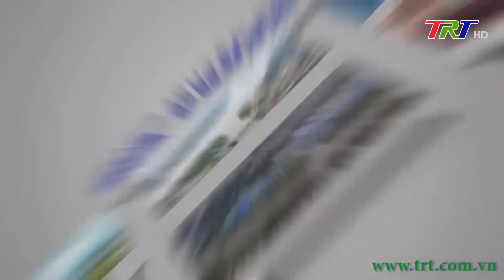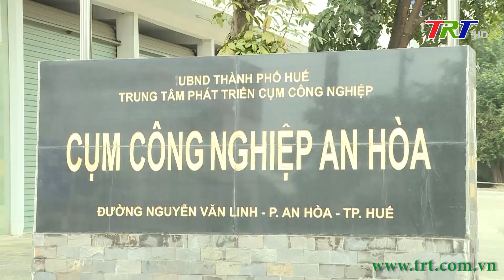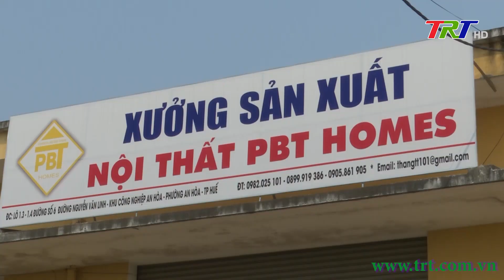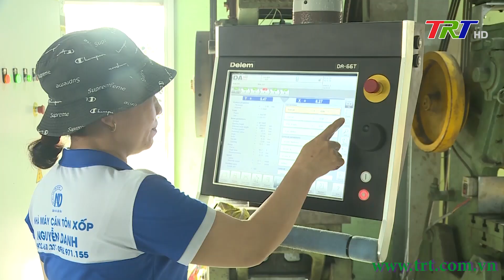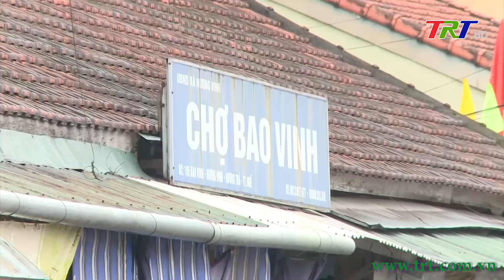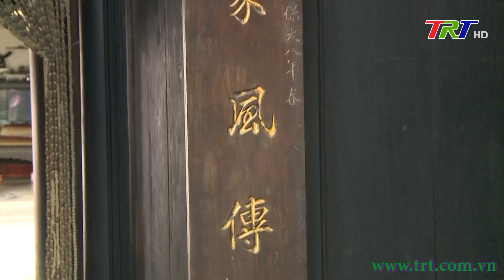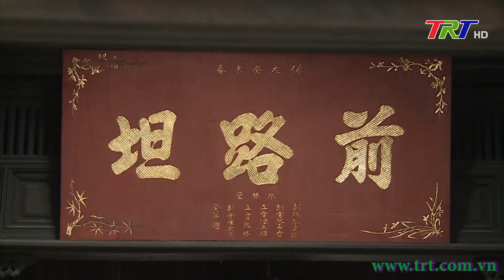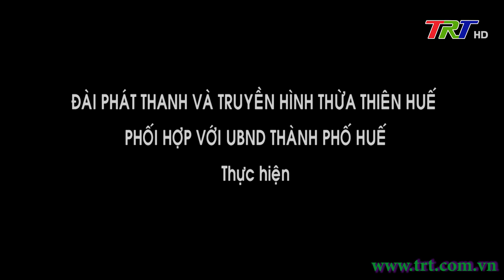Trang Truyền hình địa phương (TP Huế) - 04/04/2023